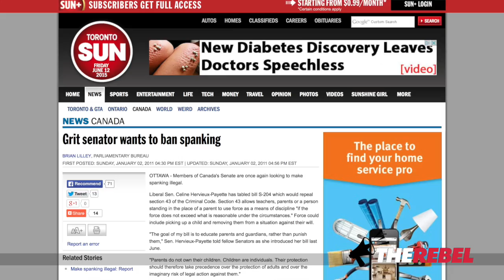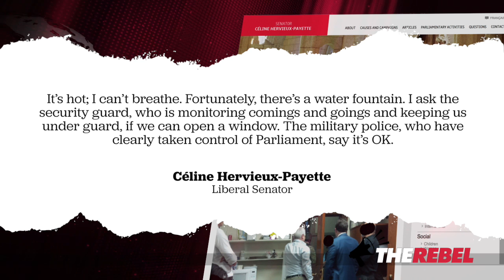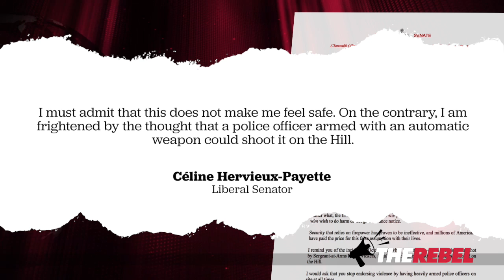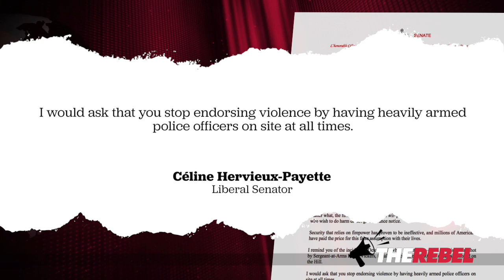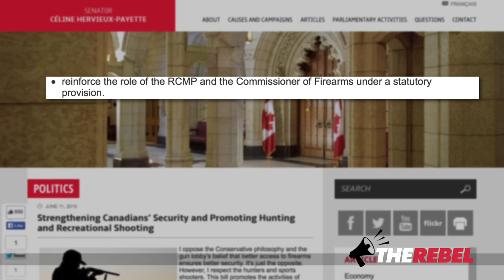Canada's "Senator Crazy Pants" wants to ban guns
Brian Lilley of TheRebel.media talks about "Senator Crazy Pants" -- the Canadian senator who's obsessed with firearms. First she was spooked by the sight of armed RCMP officers protecting Parliament Hill. Now Celine Hervieux-Payette has tabled a bill to essentially ban all guns in Canada.

The former Liberal MP has a history of floating out-there ideas, like criminalizing spanking. She also sees imaginary "automatic weapons" in the hands of Parliament Hill guards.